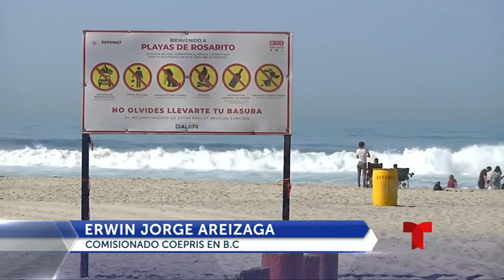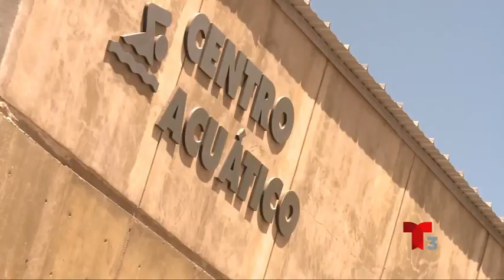Inspeccionan playas y albercas para semana santa